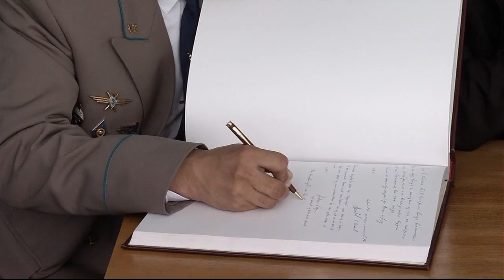Expedition 45/Visiting Crew Conducts Traditional Ceremonies in Russia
Expedition 45 Soyuz Commander Sergei Volkov of the Russian Federal Space Agency (Roscosmos) and visiting crew members Andreas Mogensen of the European Space Agency (ESA) and Aidyn Aimbetov of the Kazakh Space Agency (Kazcosmos), and their backups, Oleg Skripochka and Sergei Prokopyev of Roscosmos and Thomas Pesquet of ESA visited the Gagarin Museum in Star City, Russia July 8, where they viewed historic space artifacts, then traveled to Red Square in Moscow to lay flowers at the Kremlin Wall where Russian space icons are interred.  Volkov, Mogensen and Aimbetov are scheduled to launch on Sept. 2, Kazakh time, in the Soyuz TMA-18M spacecraft to the International Space Station.